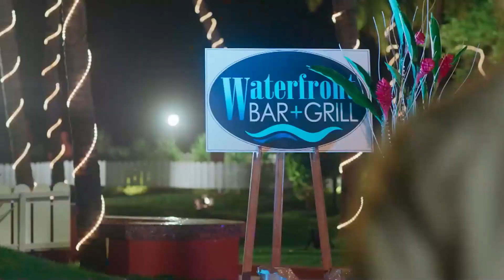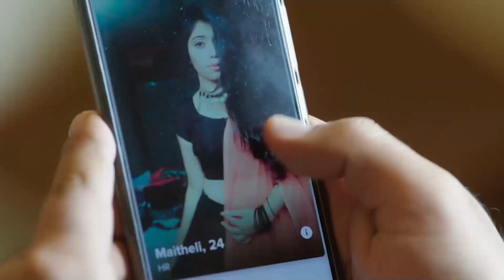1 المراة قفزت امام سيارة الرجل | مشاهد حب لكونال ونانديني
1 المراة قفزت امام سيارة الرجل | مشاهد حب لكونال ونانديني
كان سيصدمها
ات الكاملة من سيلسيلا 👇

Silsila Badalte Rishton Ka :اسم المسلسل
مخرج: رافي بهوشان
النوع: رومنسي ، دراما
الممثلين: شاكتي أرورا، دراشتي دهامي، أديتي شارما، أبهيناف شوكلا، بريا